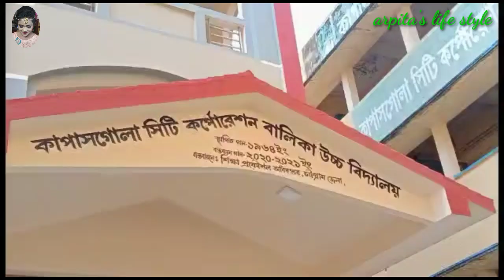Kapasgola School vlog||কাপাসগোলা সিটি কর্পোরেশন বালিকা উচ্চ বিদ্যালয়ে আমার ব্লগ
Kapasgola City Corporation Girls High School

It is a non-government school . This institute's EIIN number is 104535. This institute is located in kapas gola road, chittagong, chittagong division. It's geographical area is plain land. It offers classes upto Secondary level.